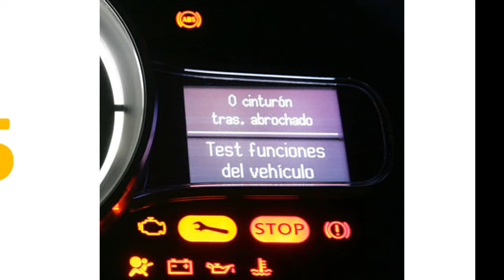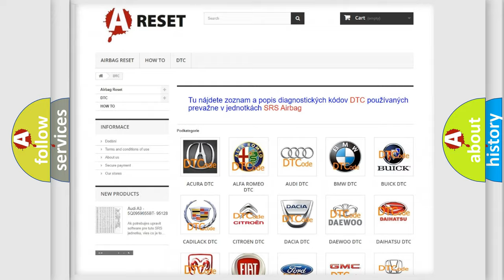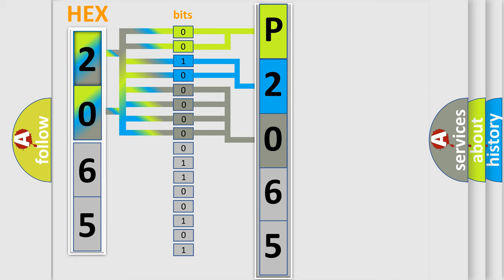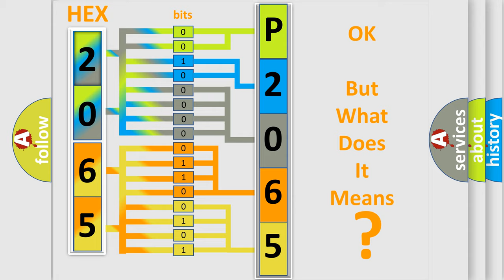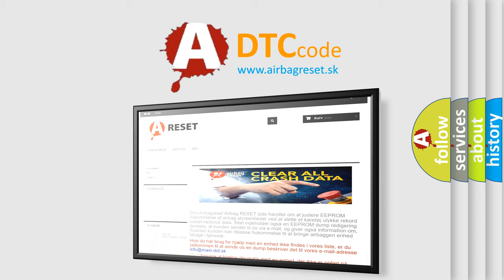DTC Jeep P2065-15 Short Explanation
Contents:
0:21 Basic DTC analysis according to OBD2 protocol standard.
1:48 Insight into programming
2:58 A diagnostically understandable description of the Diagnostic Trouble Code
3:05 Basic error definition

Make:
Jeep
Code:
P2065 15
Definition:
High Speed CAN Communication Bus
Description:
Cause:
 CAN Communication Bus circuit Faulty module
Failure Type: